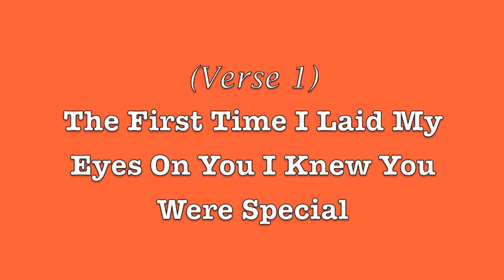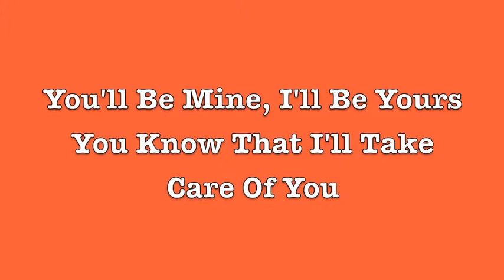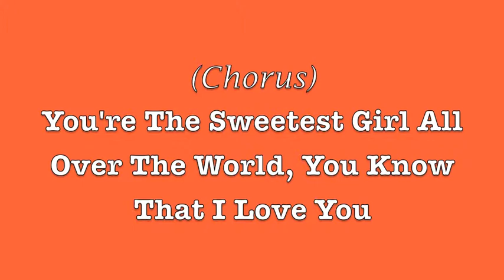The Sweetest Girl (Original)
Lyrical video to "The Sweetest Girl" by The Big Picture 2013